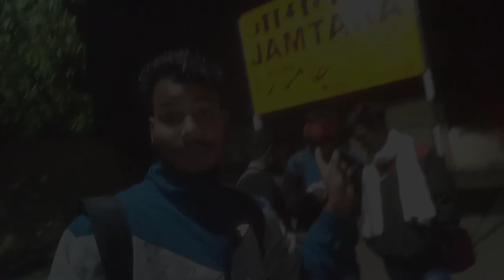HASA BHASA JITKAR MAHA MANAW RANCHI MORABADI MAIDEN RE M. MARANDI VLOGS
Ranchi re moradaba MADINA

Hasa  basa jitkar maha manaw Ranchi

Salkhan Murmu Zoom meeting
Hasa basa jitkar maha manaw

M marandi vlogs
M marandi vlogs.